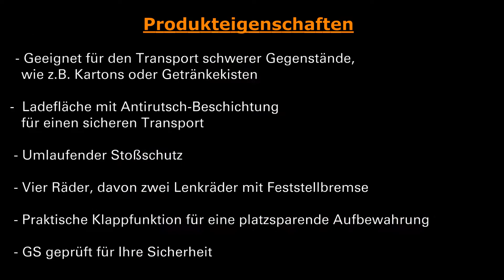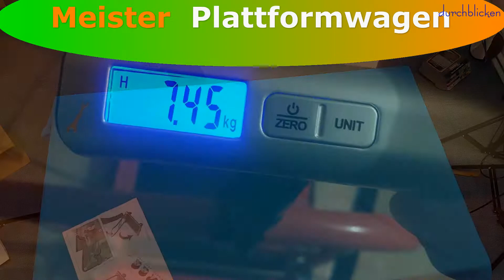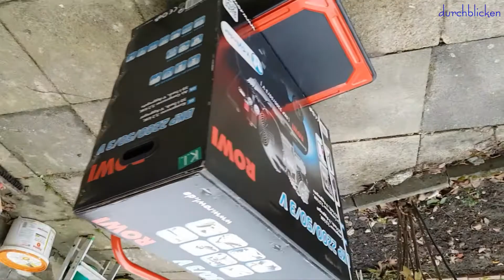Meister Plattformwagen/Transportwagen klappbar 150kg Traglast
Bezahlter Link, als Amazon-Partner verdiene ich an qualifizierten Verkäufen.